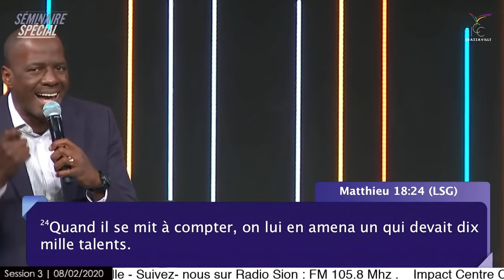J3 - LE BUT DES FORTERESSES : EMPÊCHER DIEU DE PRENDRE LE POUVOIR DANS VOTRE VIE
Vous regardez le jour 3 du Séminaire Spécial organisé par ICC Brazzaville, du 06 au 09 février 2020 avec le pasteur Yvan Castanou.

✉ Ne laissons pas l'histoire des bâtisseurs du Royaume s'écrire sans nous et entrons dans l’histoire en participant au projet de construction du Centre des Congrès « Autel Royal »

📲 Téléchargez le recueil de déclarations prophétiques annoncées par le Saint-Esprit durant ces 21 jours de destruction des forteresses et des hommes forts qui retenaient votre destinée captive !

👉Réécoutez les deux derniers messages du pasteur Yvan Castanou sur les types de prières qui vous préparent à devenir inébranlable :

Likez 👍
Partagez📣
Commentez ✏
Liens utiles :

20 rue des sablons, 94470 Boissy-Saint-Léger, FRANCE
1er culte : 8h20
2ème culte : 11h00
3ème culte : 14h00

22-24 rue Quentin Bauchart, 75008 Paris
Métro Franklin D. Roosevelt
1er culte : 8h20
2e culte : 11h00